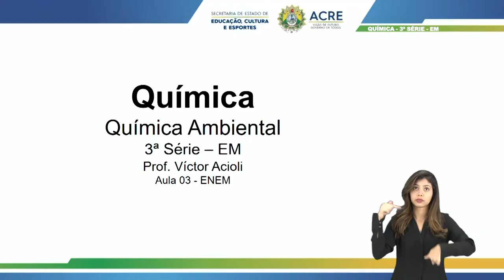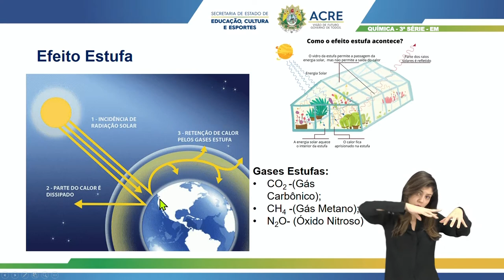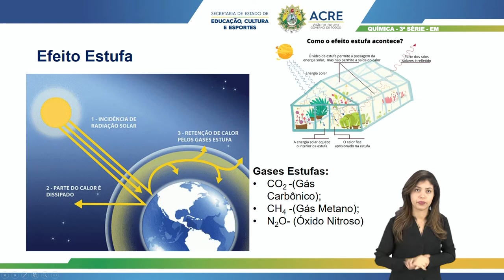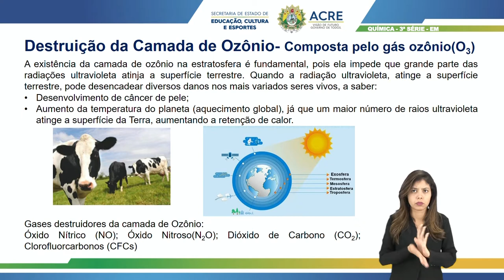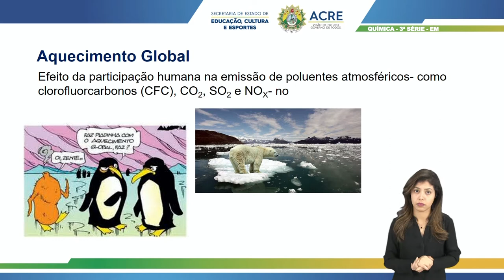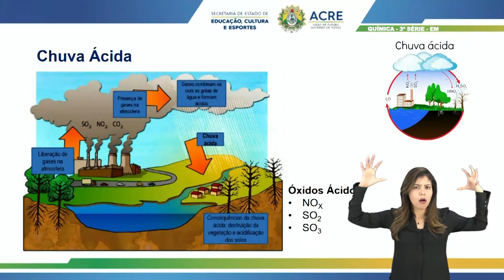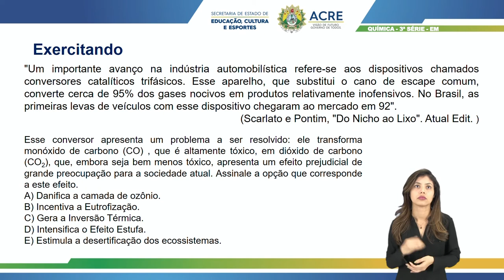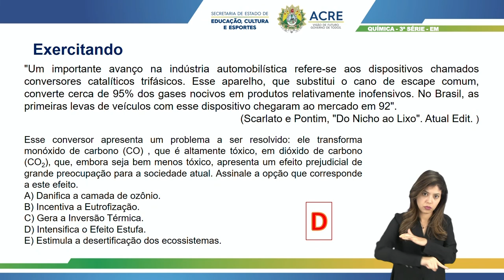3ª Série - Química/Enem - Aula 03 - Química Ambiental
3ª Série do Ensino Médio.
Aula 03 de Química/Enem.
Tema: Química Ambiental.
Professor: Victor.